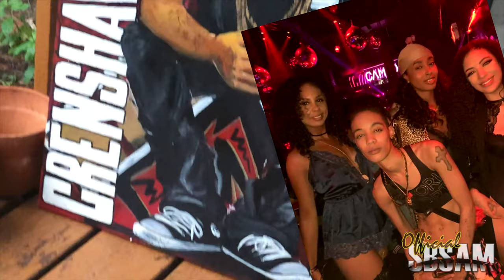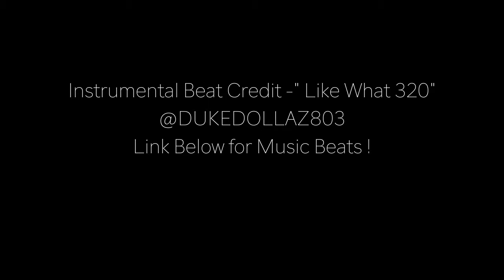ART BASEL! MIAMI! VLOG No.1 BACK AT IT !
Just a video, explaining whats happening, what to expect in the future for allll the links please look below! and questions hit me

TRAPTISTE.com -

🔥🔥BASEL BASH DURING ART BASEL MIAMI!!! LINK BELOW FOLLOW!
 - DECEMBER 8th 2019 and the COMPOUND !

🔥🔥INTRO and OUTRO MUSIC - @OFFICIALDREB on INSTAGRAM
SPOTIFY LINK BELOW - music on ALL PLATFORMS

🔥🔥Instrumental from @DUKEDOLLAZ803